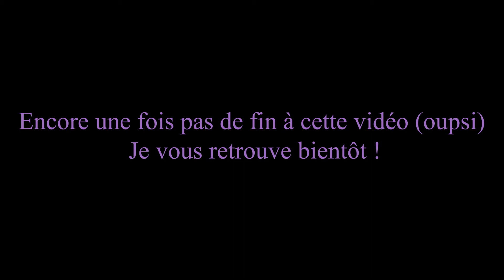Enfin un appartement tout propre 🧚‍♀️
Hi cutie !

Ravie de te retrouver pour cette nouvelle vidéo, je tenais à te remercier pour l'accueil que tu as fait à ma dernière vidéo, ça m'a vraiment fait chaud au cœur après mon absence !